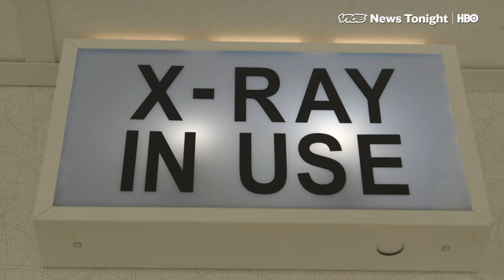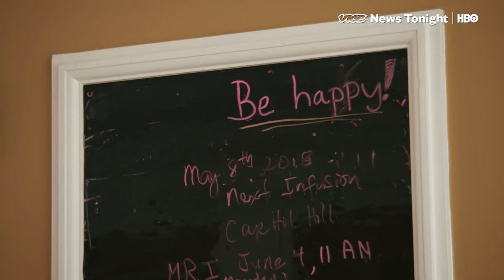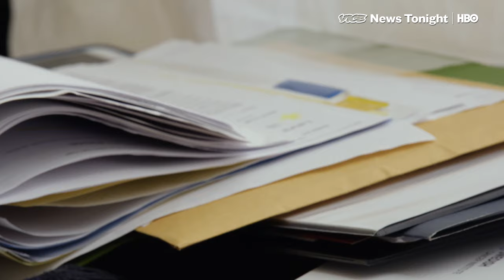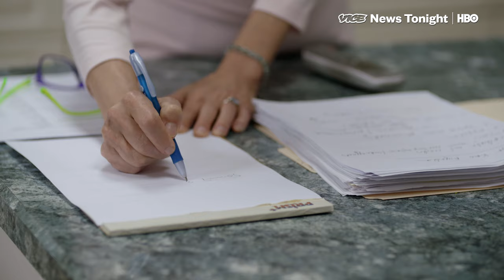Patient Advocates Can Save Your Money And Your Life (HBO)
The tangled, inscrutable bureaucracy of the American healthcare system has given rise to a brand new profession: the patient advocate.

Often second careerists from the insurance industry or the healthcare profession, they're independent contractors hired by individuals to help navigate the system to save time, money, and to connect them to resources or specialized care.

Karen Vogel, an insurance and administrative advocate, spent 29 years working in the insurance industry and became frustrated at the missed opportunities to really make a difference in patients’ lives.